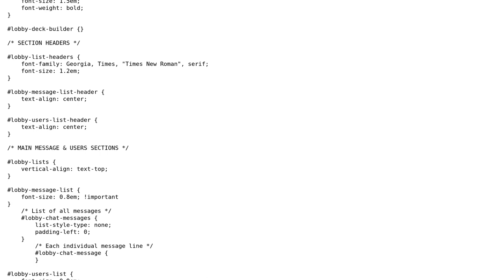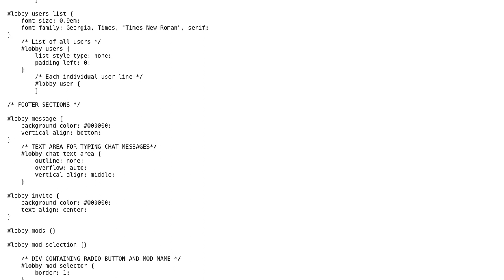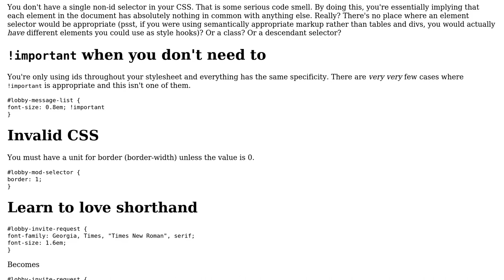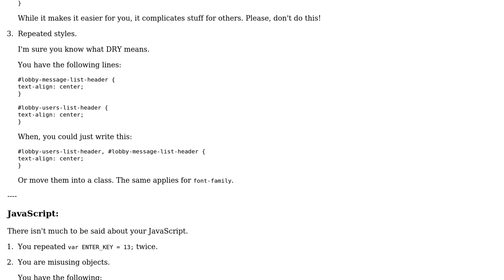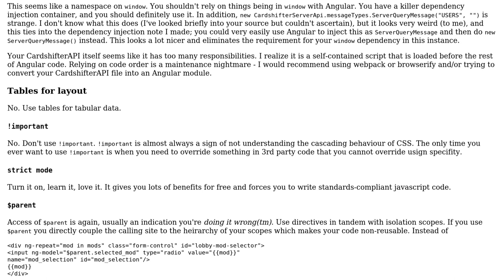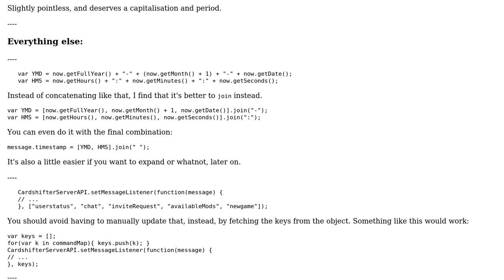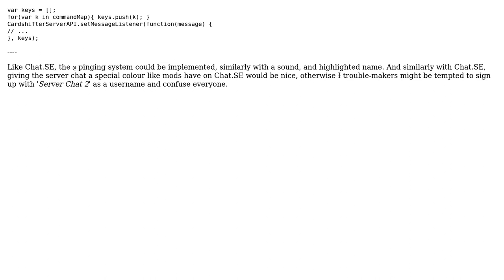Code Review: Cardshifter game lobby (5 Solutions!!)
Code Review: Cardshifter game lobby

With thanks & praise to God, and with thanks to the many people who have made this project possible! | Content (except music & images) licensed under CC BY-SA | Music | Images & others | With thanks to user Quill user Phrancis user Ismael Miguel user Dan user cimmanon user ANeves and the Stack Exchange Network Trademarks are property of their respective owners. You are responsible for your own actions.